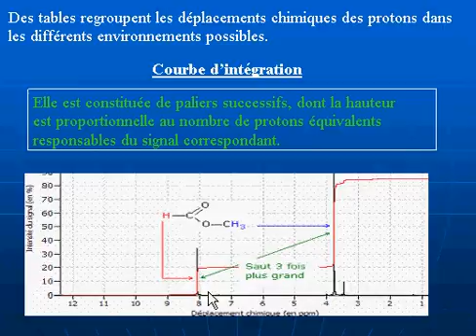Résonance magnétique nucléaire, courbe d’intégration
cours particuliers en ligne
résonance magnétique nucléaire.
résonance magnétique nucléaire c'est quoi?
fréquence de résonance absorbée par un proton courbe d’intégration
spectre de la résonance magnétique nucléaire
cours résonance magnétique nucléaire courbe d’intégration
RMN cours physique bac S courbe d’intégration
partie par millions PPM
cours de résonance magnétique nucléaire
physique bac S cours résonance magnétique nucléaire
RMN cours résumé courbe d’intégration
les protons équivalents déplacement chimique courbe d’intégration résumé
les protons équivalents déplacement chimique explication
cours résonance magnétique nucléaire déplacement chimique
résumé du cours RMN courbe d’intégration
explication du cours de résonance magnétique nucléaire
courbe d’intégration explication cours
déplacement chimique RMN courbe d’intégration
fréquence de raisonnance absorbée
fréquence de raisonnante de tétraméthylsilane
tétraméthylsilane molécule de référence
courbe d’intégration
la courbe d'intégration
analyse du spectrale RMN
groupes d’hydrogènes équivalents,
courbe d’intégration,
protons équivalents
protons voisins
groupes de protons équivalents
التحليل الطيفي
الرنين المغناطيسي النووي
الرنين المغناطيسي النووي